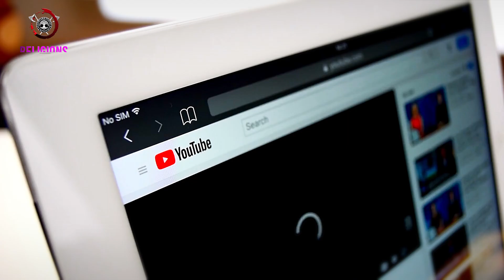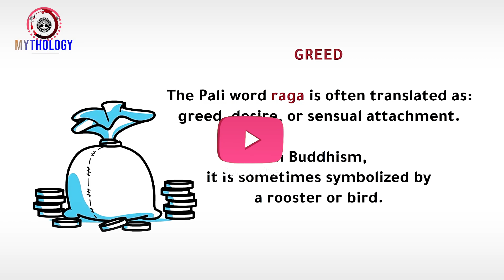Ang daan papuntang enlightenment